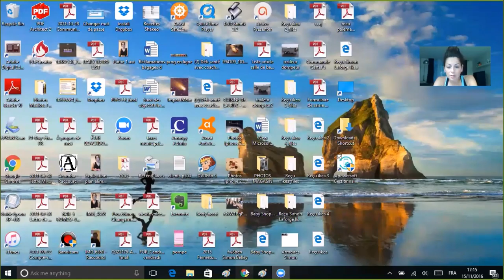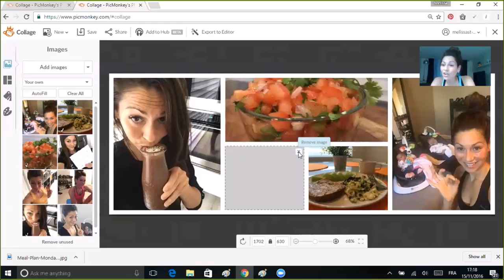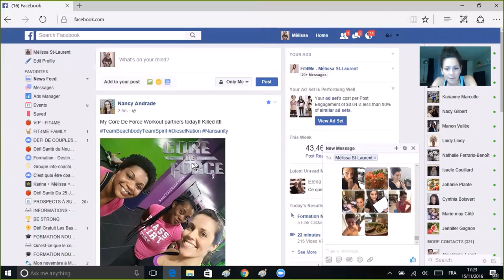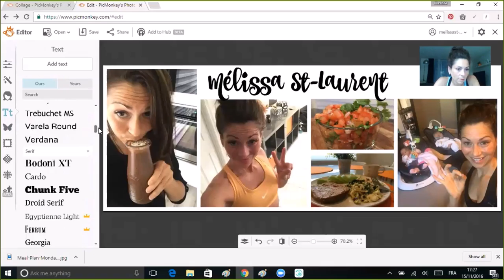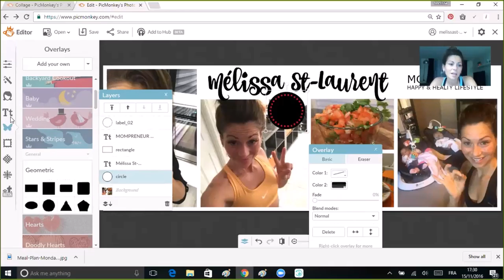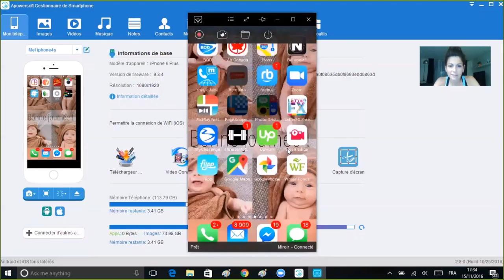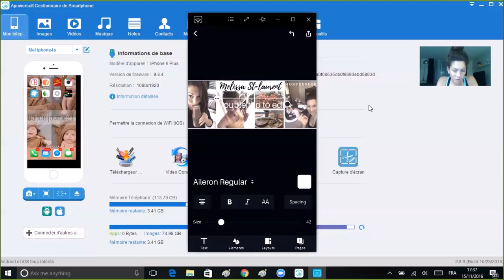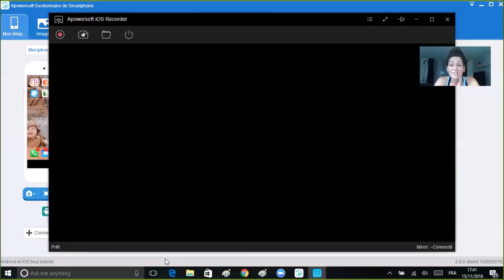Faire une couverture avec picmonkey ou canva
Je vous montre comment j'utilise picmonkey sur l'ordinateur ou canva sur mon iphone pour faire une couverture Facebook.